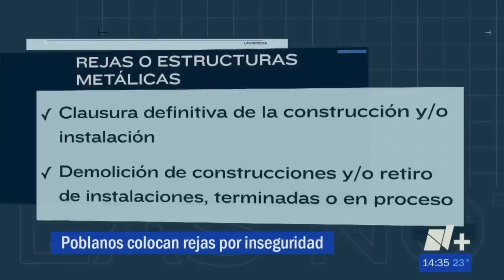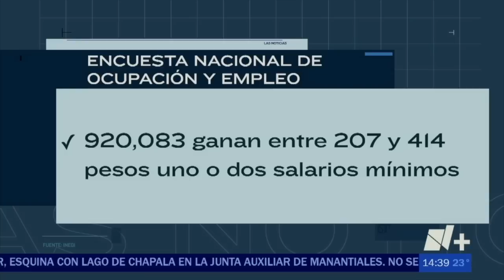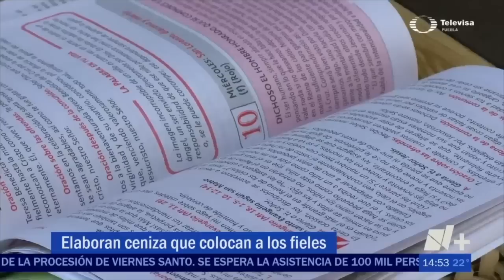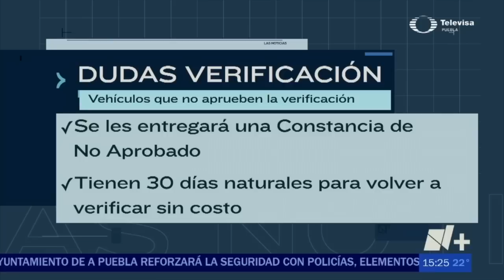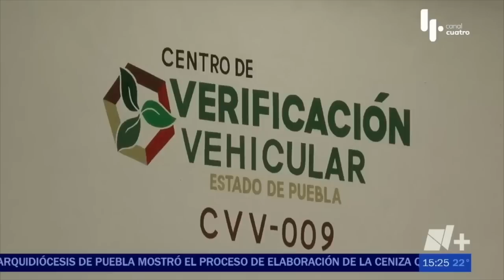Noticias en Puebla 21 de febrero con Hugo Meza Guerrero